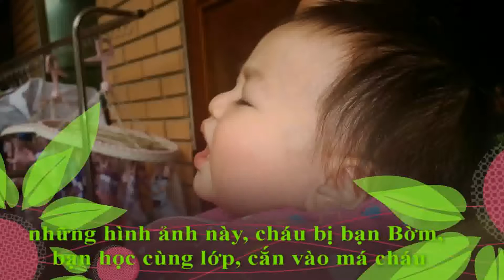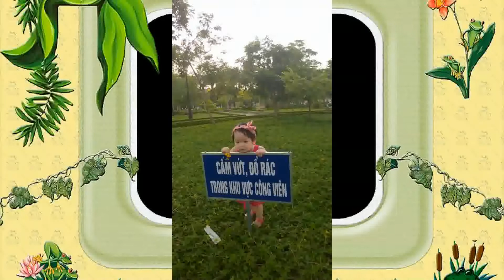CHAU BAO NGOC HAI BON THÃNG TUOI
Bộ phim cháu Bảo Ngọc hai bốn tháng tuổi. Được quay từ khi cháu 16 tháng đến 24 tháng tuổi. Trong thời gian này cháu có nhiều thay đổi nhanh chóng. Như: nói nhiều, hát nhiều, năng động và nhanh nhẹn hơn. Đây là bộ phim thứ 05 ông quay về cháu. Bộ phim tiếp theo là sinh nhật cháu Bảo Ngọc tròn hai tuổi.
Cháu Bảo Ngọc sinh vào ngày giờ rất tốt
    Vào giờ  08 giờ sáng, ngày 9/8/2012 âm lịch tức ngày 24/9/2012 dương lịch.
1. Năm nhâm thìn:  quí mạng,
2. Sinh tháng 8: Là người có tài năng kiệt xuất, ý chí cao lớn, phong lưu, nhã nhặn. Số du ngoạn bốn biển, hưởng phúc trời ban. Nếu làm lãnh đạo sẽ rất thành công.
Sinh tháng 9 là tháng dương: Là người quyết đoán, sòng phẳng, chu đáo, hòa nhã. Có số mưu sự như ý, phú quý giàu sang, thuận lợi trên con đường thăng tiến.
3. Sinh ngày mậu Tý: Do được sao Thiên Tướng chiếu mệnh nên số có tài lộc, sự nghiệp thuận buồm xuôi gió.
4. Sinh giờ Thìn (7h-9h): là người thông minh, sang trọng, nam tài, nữ đẹp. Có số may mắn, phúc lộc dồi dào, mọi sự đều thành, vợ chồng hòa hợp, bạn bè tình nghĩa.